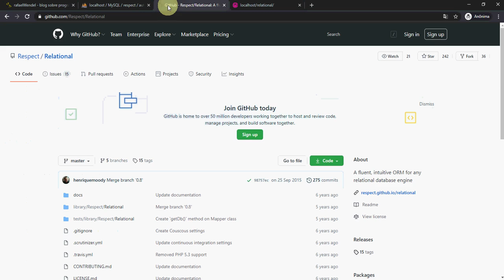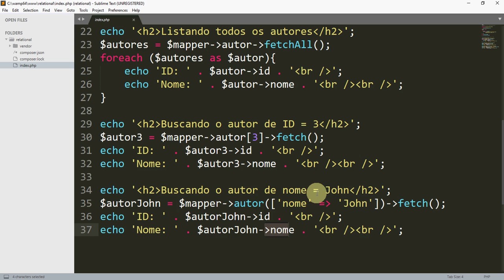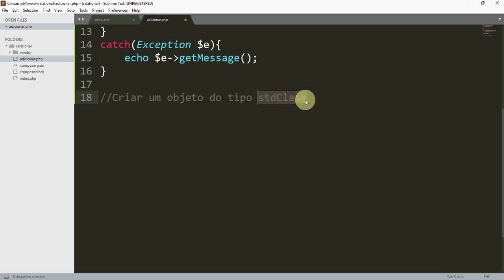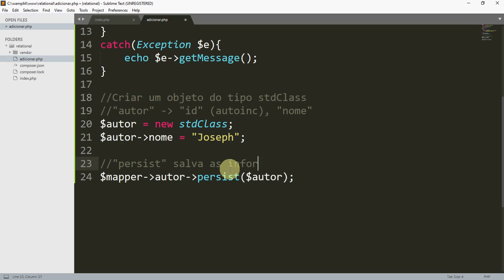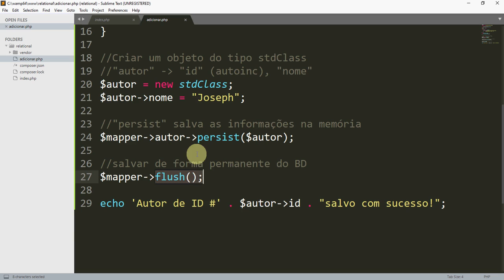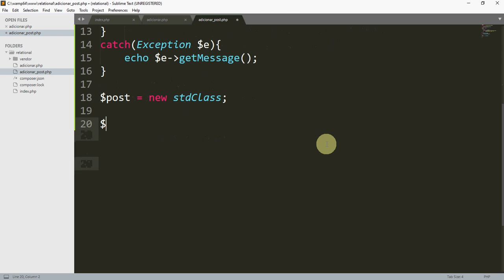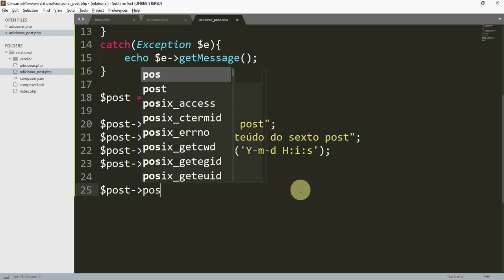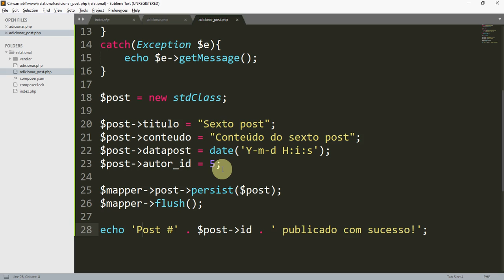[Respect/Relational] ORM fluente e intuitivo para php (Parte 2 - CRUD - INSERT)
Olá pessoal,

No segundo vídeo sobre o ORM Respect/Relational, eu mostro como fazer um INSERT no banco de dados a partir de uma classe padrão do php (stdClass) de forma simples, rápida e transparente.

Espero que vocês gostem do conteúdo.

Abs!